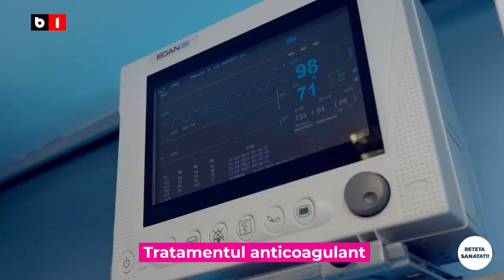Tratamentul anticoagulant – Dr. Cătălina Trifan | Spitalul Clinic SANADOR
Sunt numeroase afecțiuni și situații în care medicii recomandă pacienților urmarea unui tratament medicamentos împotriva formării cheagurilor de sânge, pentru a preveni consecințe redutabile ale migrării cheagurilor, cum sunt accidentul vascular cerebral, infarctul miocardic sau tromboembolismul pulmonar.

Aflați care sunt principalele indicații ale tratamentului anticoagulant, ce tipuri de medicamente anticoagulante se administrează cel mai frecvent, precum și în ce situații este necesară administrarea temporară de anticoagulante, de la Dr. Cătălina Trifan, șefa Secției de Medicină Internă din Spitalul Clinic SANADOR.